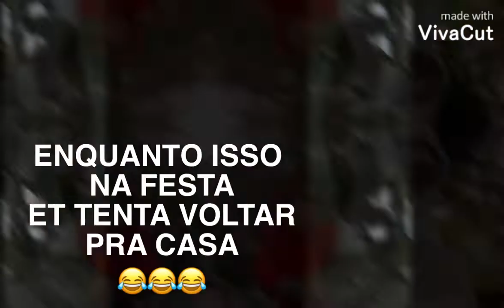Enquanto isso na festa kkkk ET tenta voltar pra casa